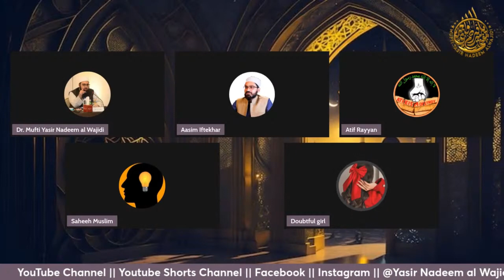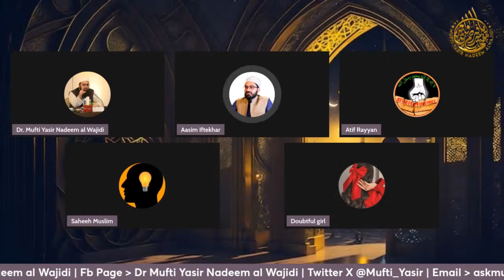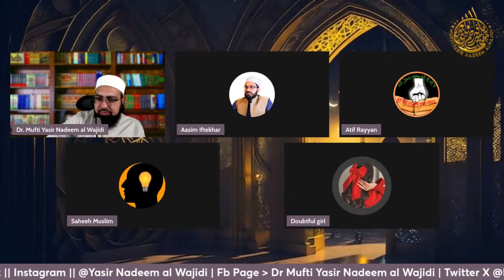Emotional Shahada | Hindu sister accepts Islam | Dr. Mufti Yasir Nadeem al Wajidi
About Panelist:
Dr. Mufti Yasir Nadeem, aka Mufti Yasir Nadeem al Wajidi is the director of Darul Uloom Online, a lead teacher of the Institute of Islamic Education Elgin IL. USA and Jamiatul Hasnain Indiana USA. He is a writer, a public speaker and a strong voice for the rights of minorities in India. He is the host of an online talk show, Surgical Strike. He is also the deputy chairman of an Islamic research journal, Islamic Literature Review.

About Hinduism:
Hinduism is one of the oldest and most complex religions in the world, with a rich tapestry of beliefs, practices, and traditions. Here is a comprehensive overview of Hinduism:

Hinduism does not have a single founder or a specific starting point in history. Its origins can be traced back to the ancient Indus Valley civilization (circa 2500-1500 BCE) and the subsequent Vedic period (circa 1500-500 BCE). The Vedas, composed during the Vedic period, are some of the oldest sacred texts and form the foundation of Hindu philosophy and practice.